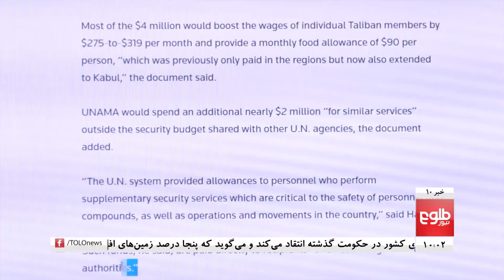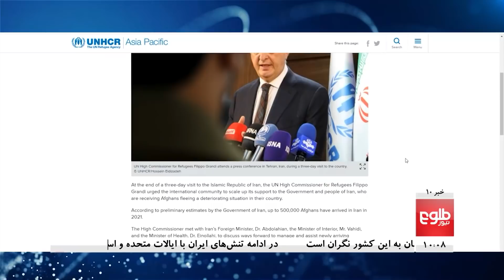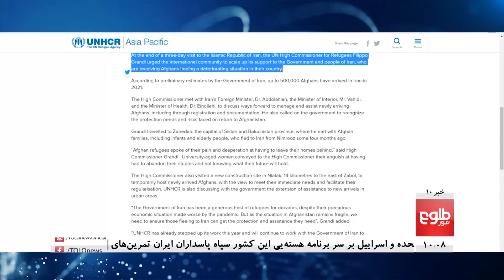TOLOnews 10pm News - 22 December 2021 | طلوع‌نیوز- خبر ساعت ده - ۰۱ جدی ۱۴۰۰